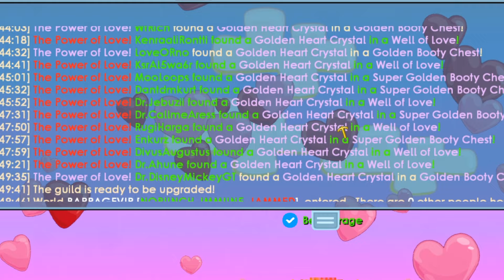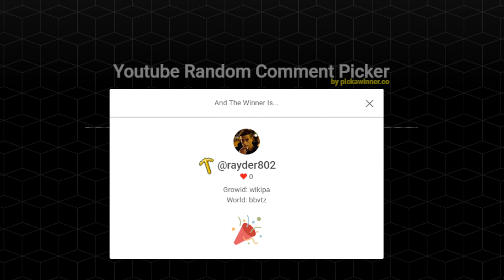Growtopia | New CODE for FREE SGBC! (For 50 GrowIDs!)+ @Mod gave me FREE GACHA!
New Valentine's Week 2024 redeem code! @Mod gave me free Super Golden Booty Chests + more to gacha! What will I get!? Will I get a GHC? Also 5 Angel Wing Winners in this video! Happy Valentine's Week 2024!

Code for
Golden Booty Chest x 50
Super Golden Booty Chest x 1
Angelic Counting Cloud x 30
Redeemable 50 times (1 time per GrowID, for 50 GrowIDs)

🔥 Channel membership is here! Check out the JOIN button! BC!

Growtopia is a free-to-play sandbox MMO game with almost endless possibilities for world creation, customization and having fun with your friends. Enjoy thousands of items, challenges and events.